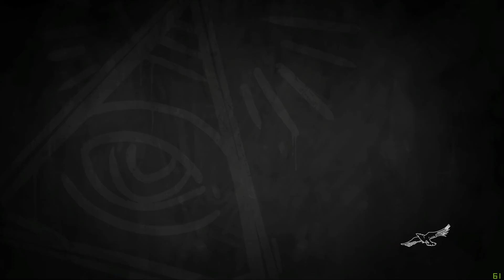Life is Strange: Before the Storm Chapter 3#5- Break a leg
Wil je mij live zien? Bekijk dan mijn Twitch!

Life is Strange is een van mijn favoriete gamefranchises ooit. De game representeert een van de grootste prestaties van mijn leven en heeft een geweldig avontuur in werking gezet, namelijk het begin van dit YouTubekanaal. Life is Strange: Before the Storm is de sequel van de originele game. Ik vond het wel passend om het nieuwe jaar in te gaan met deze game, aangezien ik hiermee oude herinneringen op kan halen van vroeger en tegelijkertijd een nieuwe gameplay kan delen met jullie. Welkom bij Life is Strange: Before the Storm!